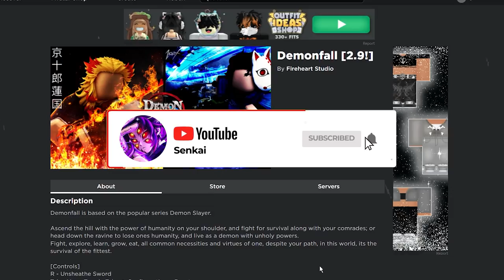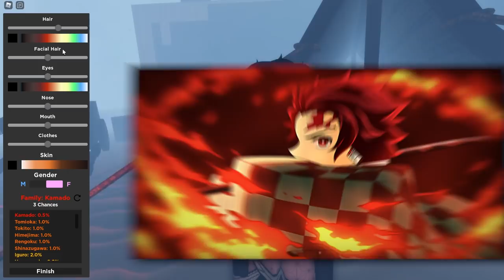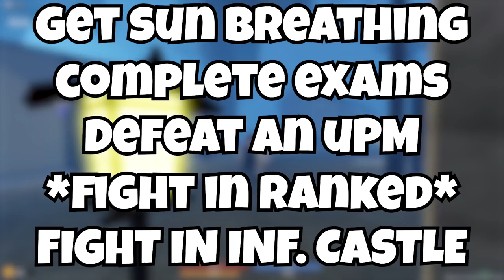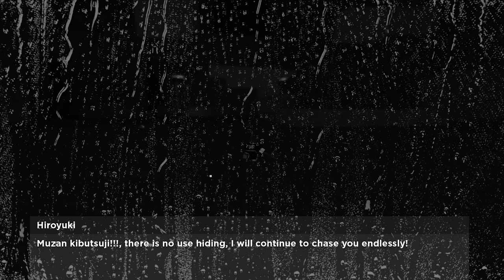Demon Fall I Became The Best Sun Breather In History...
Content uploaded is intended for those who are of ages 13 and above.